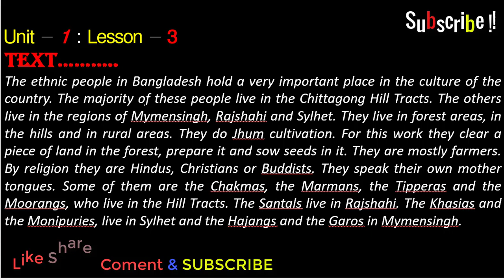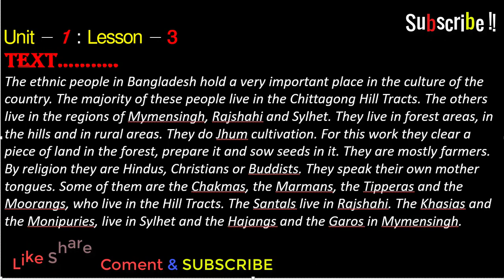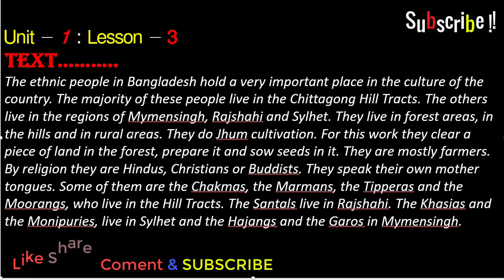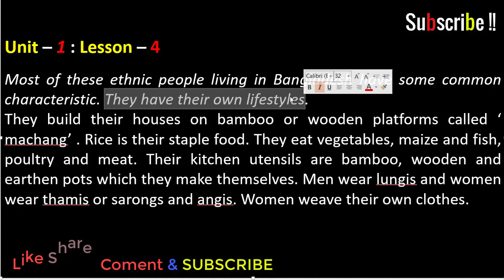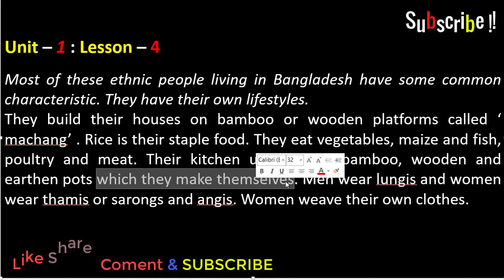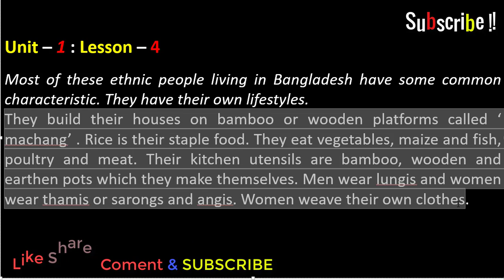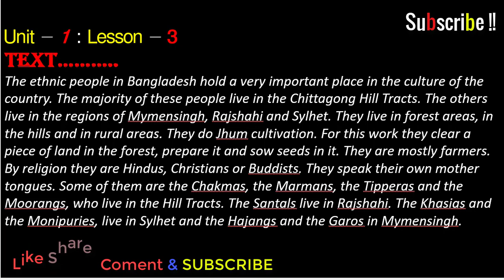Class - 8 // Seen passage // Unit 1; Lesson - 3,4 // JSC Exam Preparation.